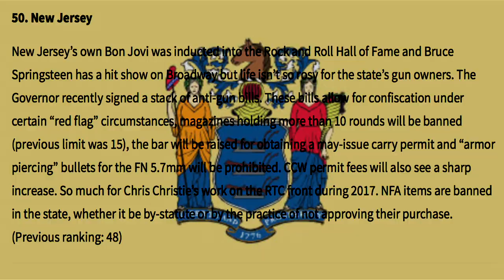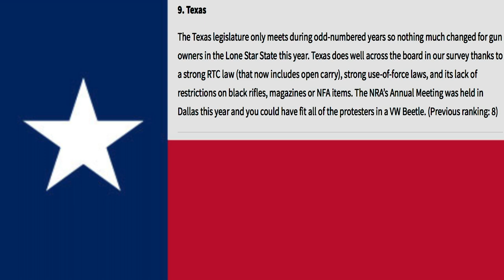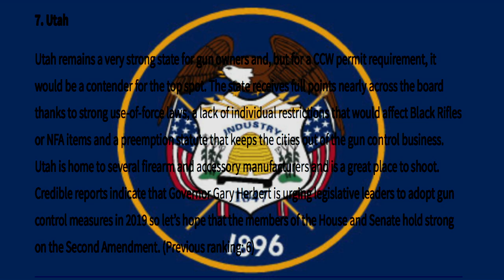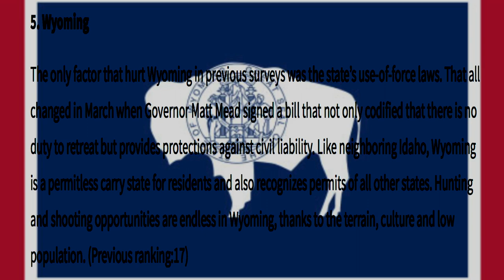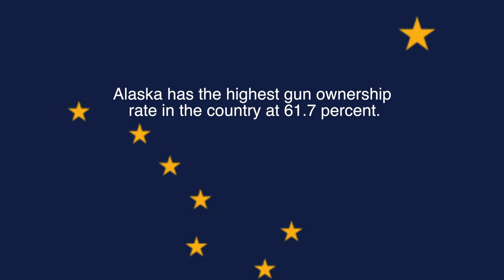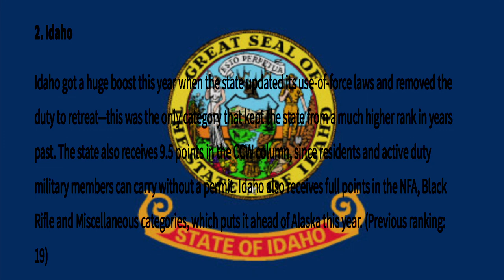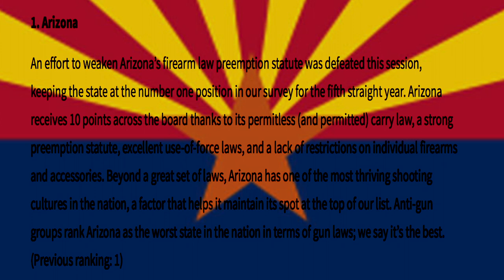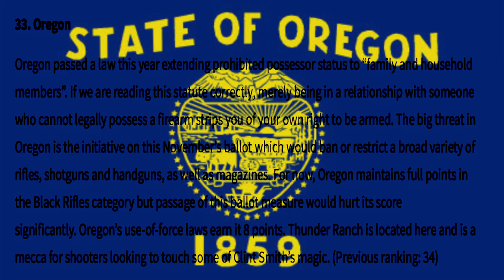Top 10 States To Live In, If You're a Gun Owner! 2018!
SixshooterTV presents, an updated version of the best states to live in for gun owners.

Youtube.com/sixshootertv